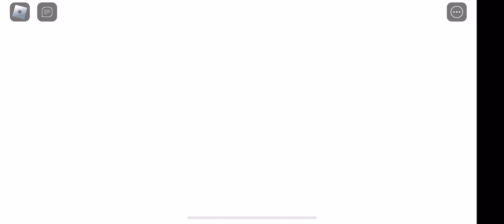Sonic Speed Simulator: Detective Event